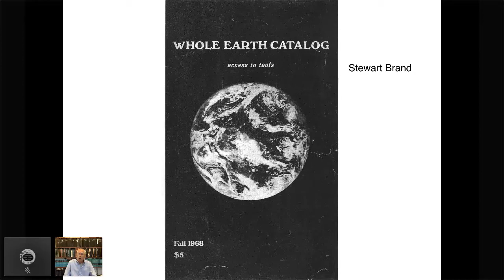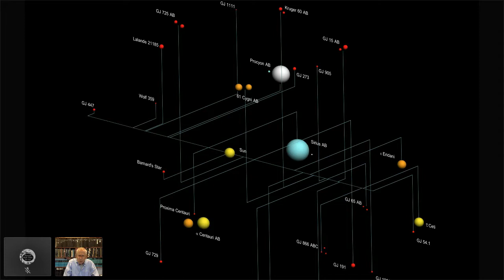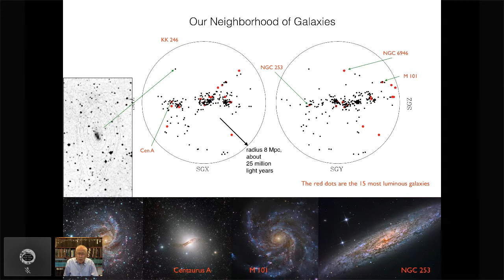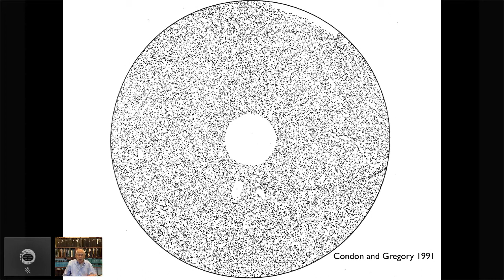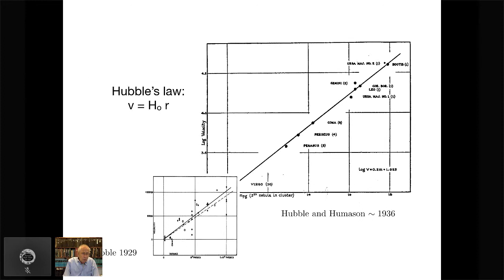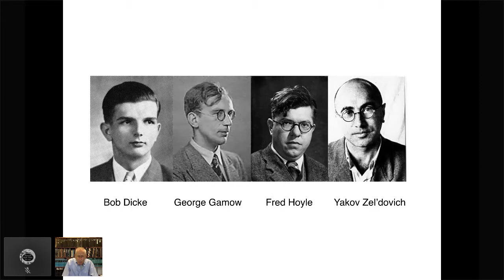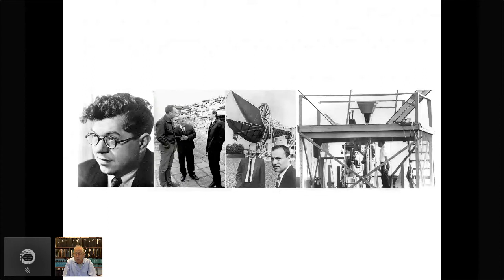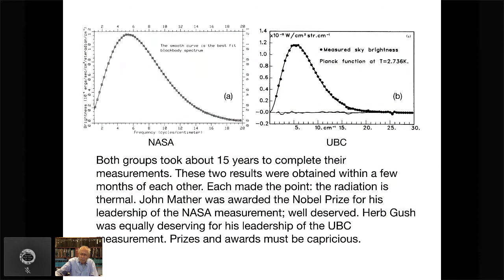P.J.E. Peebles, "Cosmology’s Century: An Inside History of Our Modern Understanding of the Universe"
P. J. E. Peebles
Albert Einstein Professor of Science, Emeritus, Princeton University

Nobel Prize–winning physicist P. J. E. Peebles presents the story of cosmology from Einstein to today. Modern cosmology began a century ago with Albert Einstein's general theory of relativity and his notion of a homogenous, philosophically satisfying cosmos. Cosmology's Century is the story of how generations of scientists built on these thoughts and many new measurements to arrive at a well-tested physical theory of the structure and evolution of our expanding universe.

In this landmark book, one of the world's most esteemed theoretical cosmologists offers an unparalleled personal perspective on how the field developed. P. J. E. Peebles was at the forefront of many of the greatest discoveries of the past century, making fundamental contributions to our understanding of the presence of helium and microwave radiation from the hot big bang, the measures of the distribution and motion of ordinary matter, and the new kind of dark matter that allows us to make sense of these results. He explores the major advances―some inspired by remarkable insights or perhaps just lucky guesses―as well as the wrong turns taken and the roads not explored. He shares recollections from major players in this story and provides a rare, inside look at how natural science is really done.